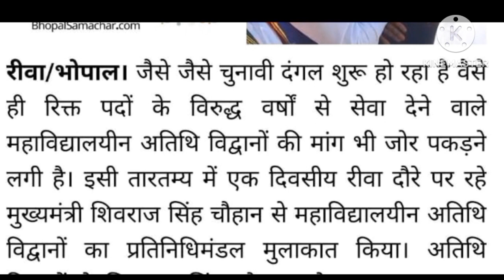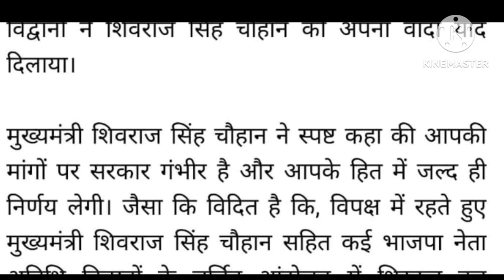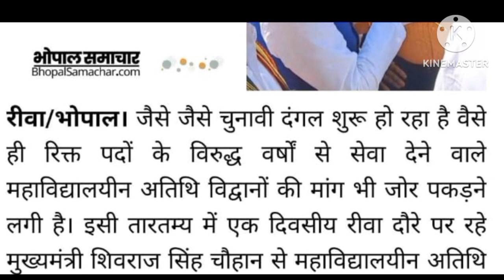अतिथि विद्वानों का होगा नियमितीकरण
मध्यप्रदेश अतिथि विद्वान बड़ी खबर